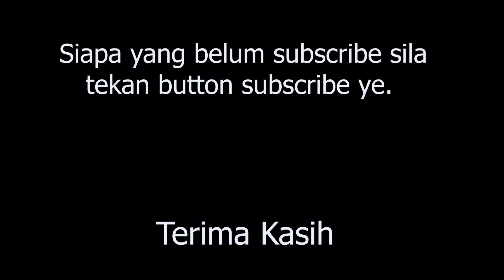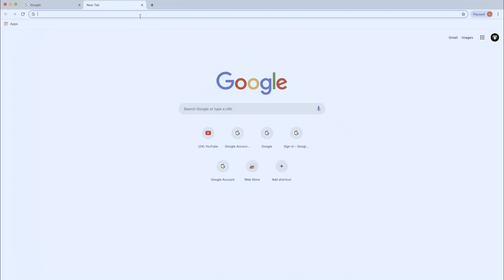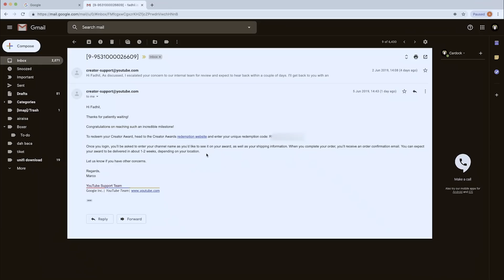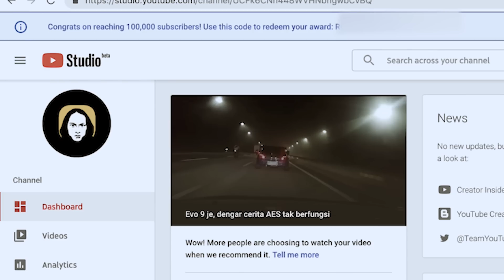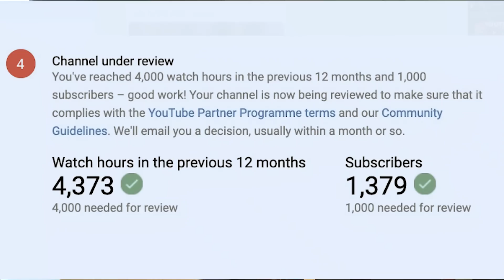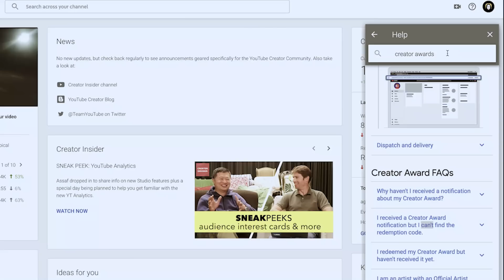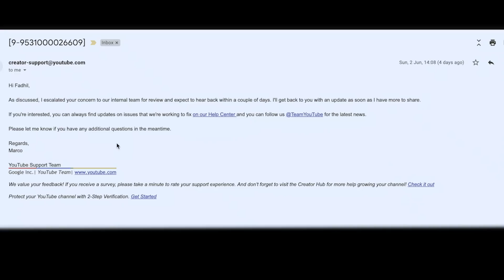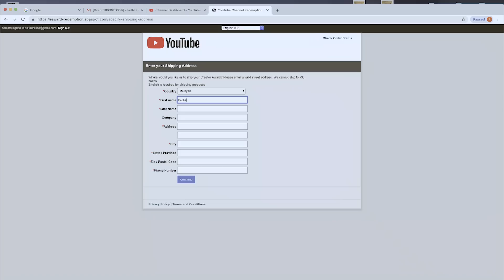Bagaimana menebus Silver Play Button dan syarat tersembunyi dari YouTube